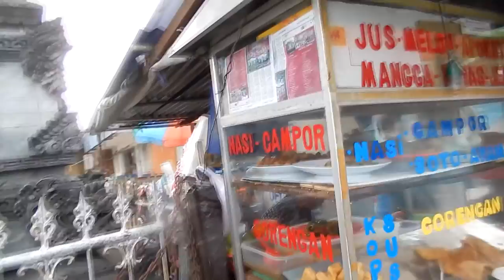BALI - 3. část, Legian, Goa Lawah Temple, Klungkung, rýžová pole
JuPeDe cestuje po Bali a poznává krásy této země.
Navštíví  pláž a čtvrť v Legianu, netopýří chrám Goa Lawah, město Klungkung, kde navštíví historický soudní dvůr Kerta Gosa a následně krásný výhled na rýžová pole.